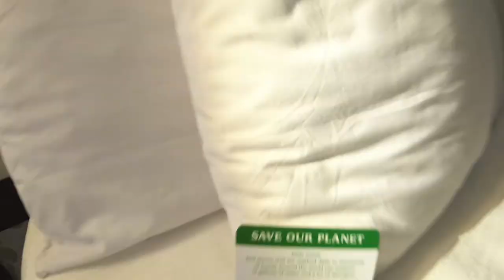DC trip August 2019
A family trip to visit some spots in DC. The camera didn't catch everything and there's virtually no cars in this video.